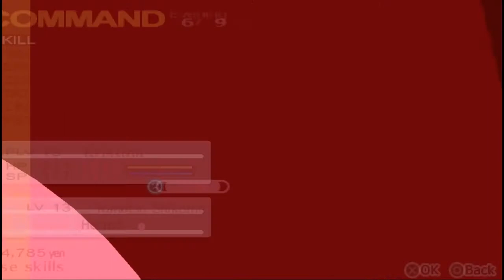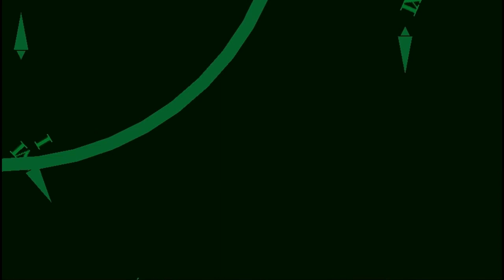Persona 3 Portable - Part 17 - WELCOME TO THE TEAM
Persona 3 is a game that combines elements of traditional role-playing games and simulation games. The game follows the protagonist character, balancing their daily life of going to school and building relationships with other people with fighting evil beings known as Shadows during the mysterious Dark Hour. Each day is divided up between various time zones, the most common of which are "After School/Daytime" and "Evening". With the exception of scripted events, such as plot progression or special events, the player is free to choose how each day is spent, with most activities causing time to pass on. The types of activities and characters that can be interacted with vary depending on the day of the week and time of day. Additionally, some activities are limited by the protagonist's three attributes; Academics, Charm, and Courage, which can be built by performing various activities or making certain correct choices. During the evening, players can choose to visit Tartarus, the game's main dungeon, where they can build their party's experience and gain new items. On the day of the full moon, players will participate in a boss battle in order to progress the story.